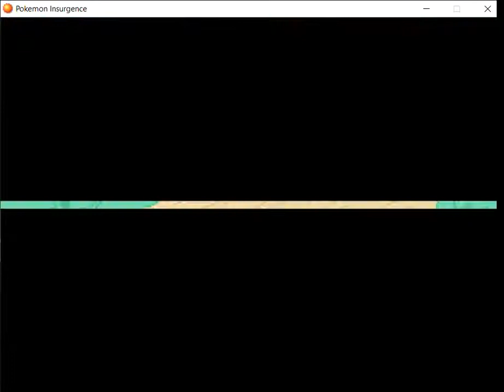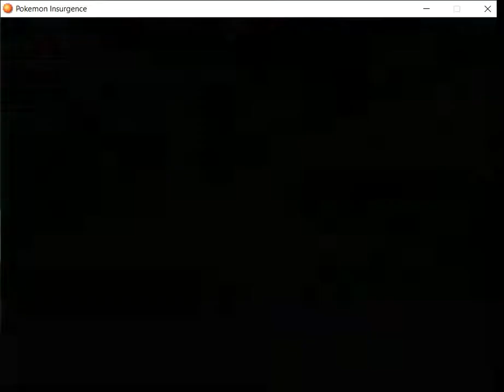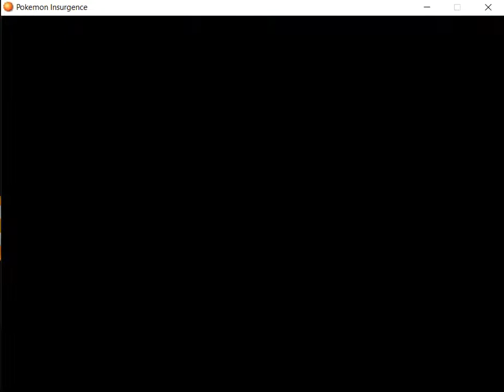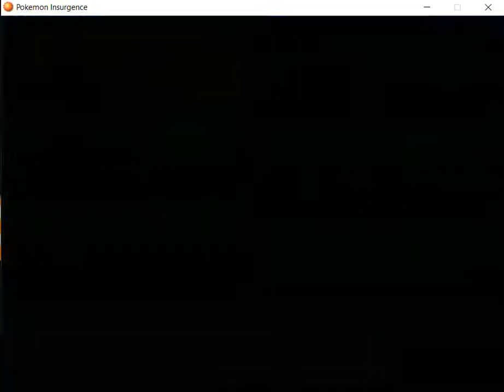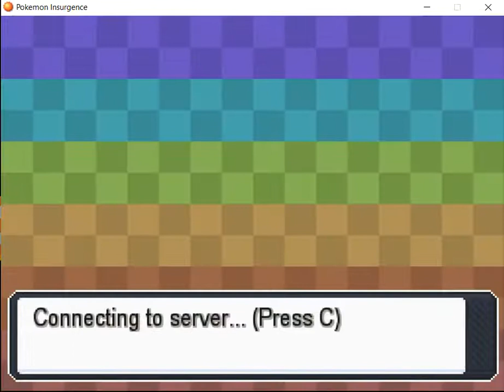Pokemon Insurgance part 13 Celebi Really is Dangerous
Hi Guys This is Pokemon Insurgance Gameplay by Pokemon Gamers.If you want play Pokemon Insurgance  please see